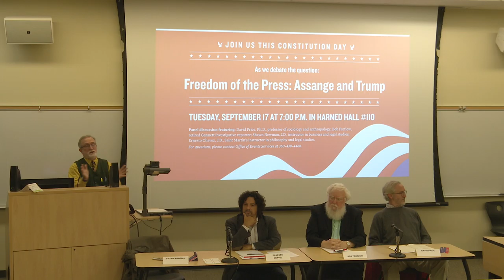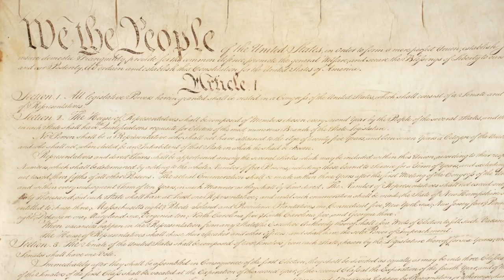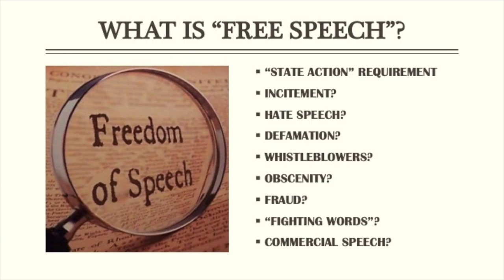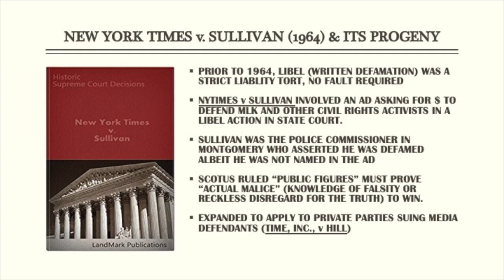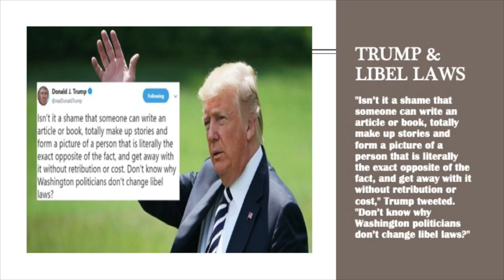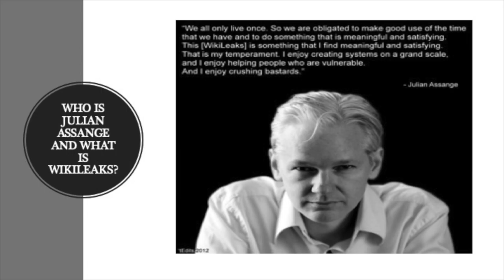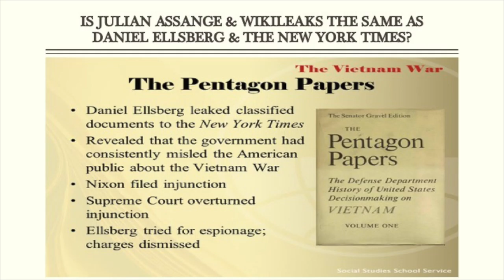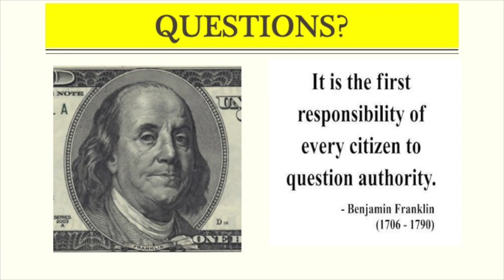SMU Constitution Day 2019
Discussion of free press and the 1st amendment in the age of Donald Trump and Julian Assange.